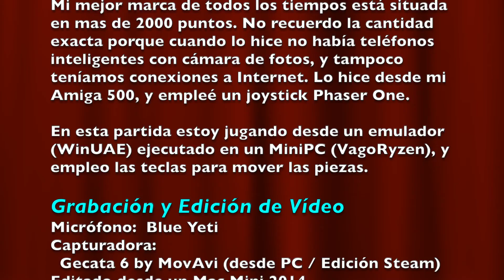TwinTris, nivel rápido, más de 1400 puntos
Hoy trato de conseguir, en otro de mis intentos, mi mejor puntuación personal en este juego, en el nivel de tiempo limite y velocidad rápida.

Mi mejor marca de todos los tiempos está situada en mas de 2000 puntos. No recuerdo la cantidad exacta porque cuando lo hice no había teléfonos inteligentes con cámara de fotos, y tampoco teníamos conexiones a Internet. Lo hice desde mi Amiga 500, y empleé un joystick Phaser One.

En esta partida estoy jugando desde un emulador (WinUAE) ejecutado en un MiniPC (VagoRyzen), y empleo las teclas para mover las piezas.

Musica cabecera y créditos:
Titulo: gameboy - tetris
Autor: Øyvind Lindahl (Sinatra)
Música original: Korobéiniki (los buhoneros) es una canción popular rusa. Se basa en un poema del mismo título escrito por Nikolái Nekrásov y publicado en la revista Sovreménnik en 1861. La música se hizo mundialmente famosa por emplearse en el juego Tetris de Alekséi Pázhitnov. La versión del juego para GameBoy de esta música es en la que está basada la versión para Sound Tracker de Sinatra.